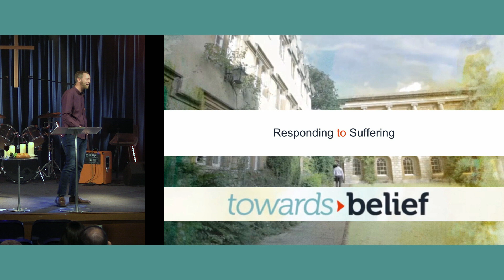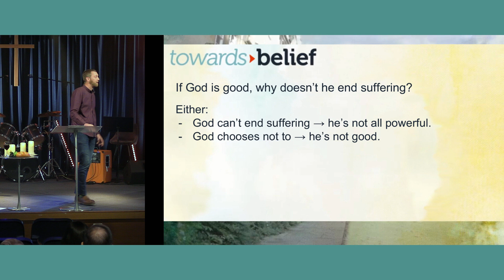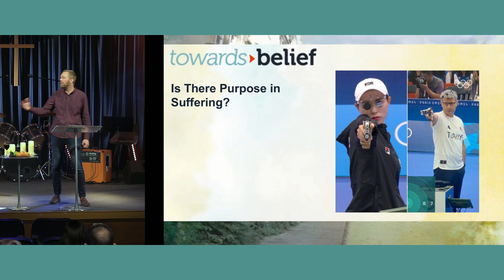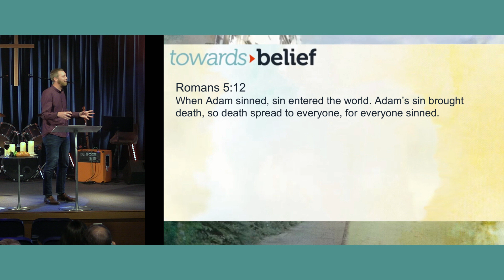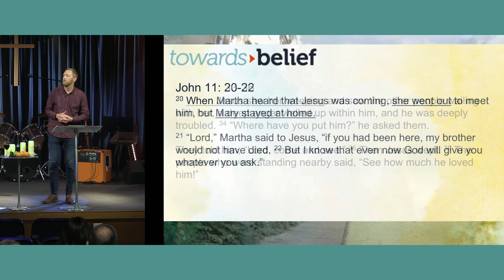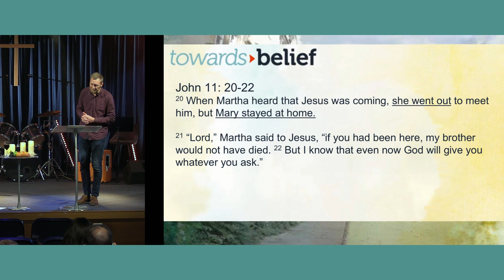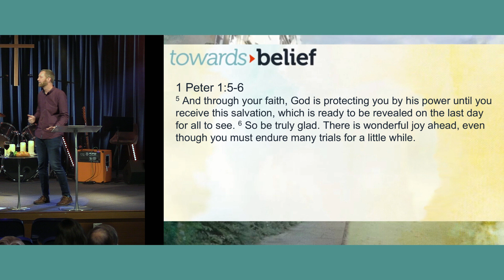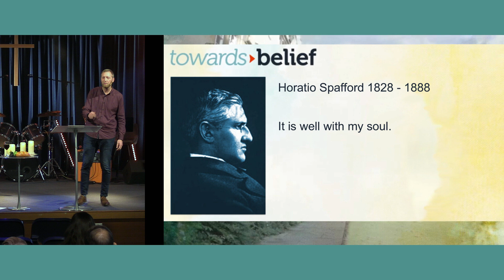Towards Belief: Responding to Suffering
If God is good, why does he let bad things happen? Pastor Andrew explains how it is actually sin in today's world that causes our suffering. He reminds us to run to Jesus when we are suffering, rather than isolating ourselves from him and the people who care about us. Jesus wants to be with you, especially when you're in pain.

Watch our services live at rivo.online.church
Sundays 10:30 am
Perth Australia (UTC+8)